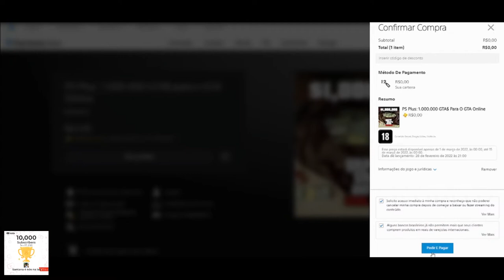RESGATE DE 1 MILHÃO DE GTA DOLLAR MÊ DE MARÇO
Muito obrigado.